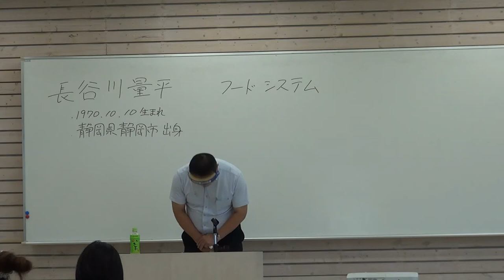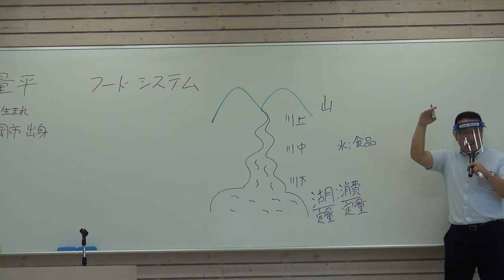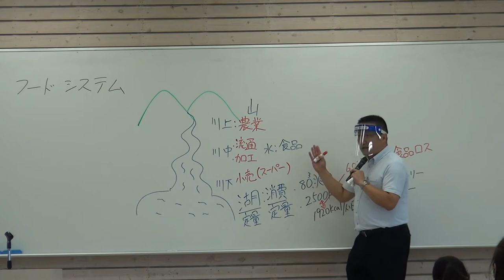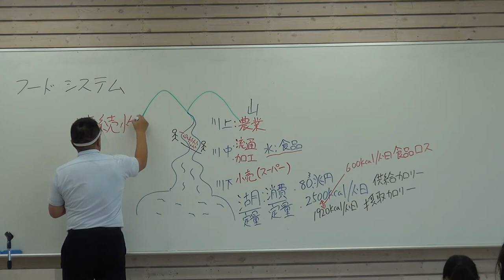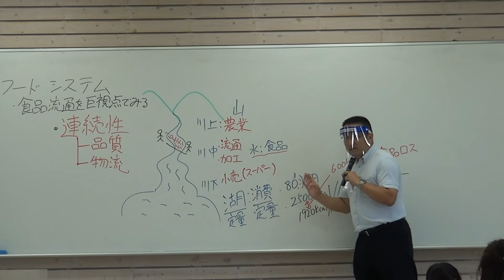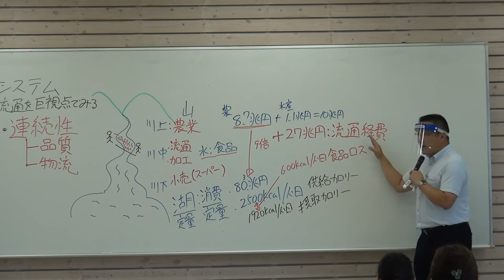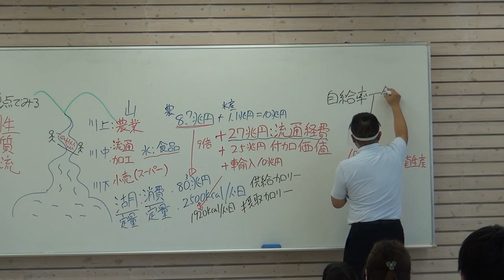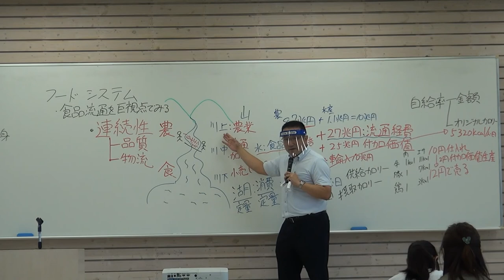OCプレ講義（長谷川量平）鯉淵学園農業栄養専門学校（茨城県水戸市）オープンキャンパスで収録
オープンキャンパスで高校生などを対象におこなった「プレ講義」動画です。
副学園長である長谷川量平（博士（農学））が「フードシステムって何？」のタイトルで講演しました。